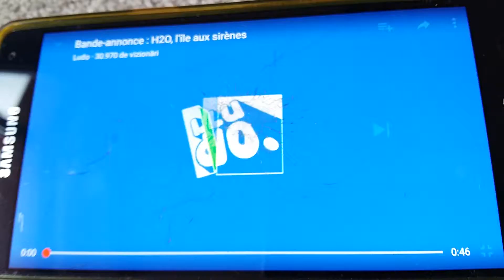Η2Ο - trailer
Σαββατοκύριακο στις 21:00